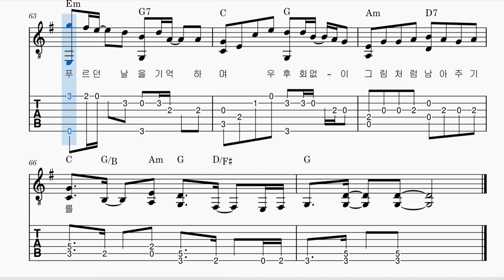너에게 난, 나에게 넌 기타악보_자전거 탄 풍경_fingerstyle guitar score(대충치는 쉬운 핑거스타일 기타악보)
자전거 탄 풍경 너에게 난 나에게 넌 기타악보입니다.
중간애드립 치기 편하게 몇 개 생략했는데도 어렵습니다.